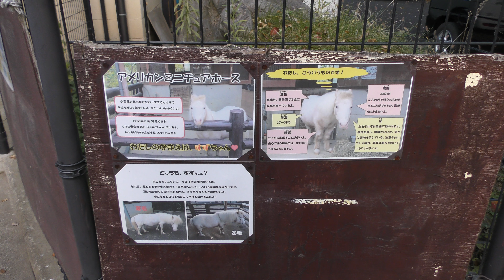アメリカンミニチュアホース の『すずちゃん』 (城山動物園) 2018年11月3日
アメリカンミニチュアホース (城山動物園)

すずちゃん　1992年3月31日生まれ

□ ウマ
英名：Horse
学名：Equus ferus caballus

□ アメリカンミニチュアホース
英名：Miniature horse
学名：

■ 撮影場所
長野市城山動物園 (長野県)
Nagano City Joyama Zoo